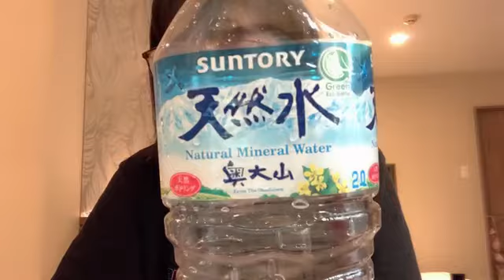2021年10月08日 20時06分12秒 髙橋 彩香（AKB48 チーム８）